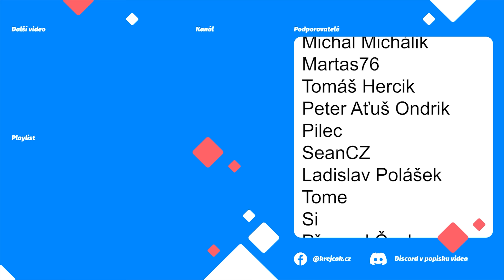👨‍🚀 DOKONČUJI BETONÁRKU A OBLAST KOLEM 🚧| WORKERS & RESOURCES: SOVIET REPUBLIC CZ | S03E30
❗️ Verze 0.8.8.15 ❗️

➡  Podpora  ⬅

➡  PC Sestava  ⬅

CPU: AMD Ryzen 7 3700X
Deska: ASUS TUF GAMING B550-PLUS - AMD B550
RAM: 2x ADATA XPG GAMMIX D10 16GB (2x8GB) DDR4 3200
GPU: MSI GeForce RTX 2080 Super Gaming X TRIO, 8GB GDDR6
Headset: GXT 450
Volant: G29